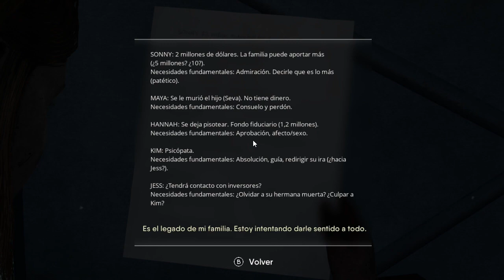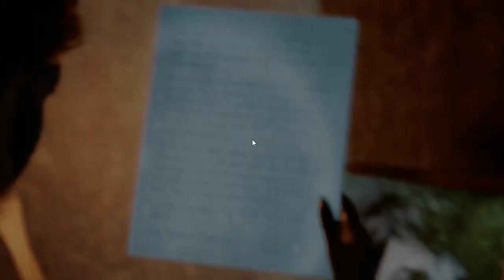The Chant, parte 6 maya